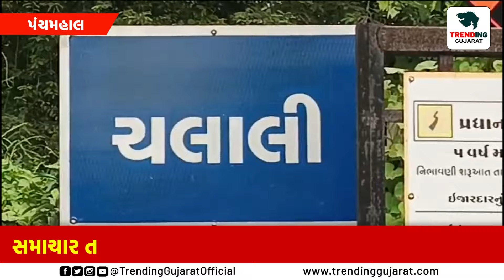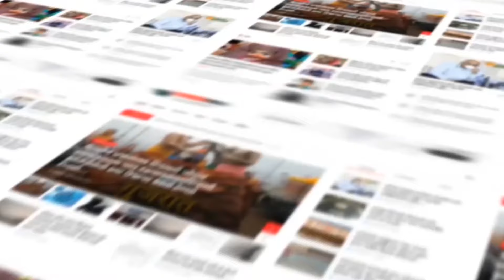PANCHMAHAL : ચલાલી ગામમાં ૧૦ દિવસથી કાલોલ નર્મદાનું પાણી બંધ થઈ જતાં ગ્રામજનો ભારે મુશ્કેલી